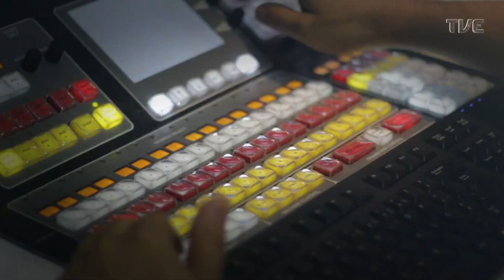Vinheta Interprogramas (30s) [TVE RS - 2015]